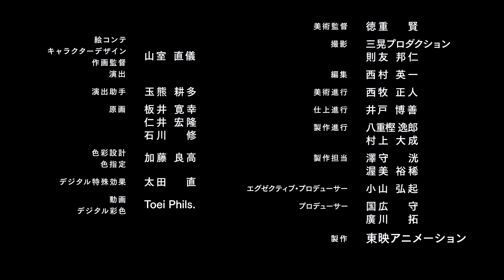Super Dragon Ball Heroes: Ultra God Mission #9 - Opening/Trailer (4K 60fps)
🌟 Super Dragon Ball Heroes: Ultra God Mission #9 promotional video / opening / trailer in 4K 60fps.

📜 Dragon Ball Heroes (ドラゴンボール ヒーローズ ), now known as Super Dragon Ball Heroes (スーパー ドラゴンボール ヒーローズ ), is a Japanese arcade game developed by Dimps, as the sixth Dragon Ball Z: Data Carddass game. Announced on October 21, 2010, and released on November 11, 2010, the game allows the usage of many characters from the Dragon Ball series, as well as characters new to the series.

📽️ Original Video Format:
Resolution: 1920×1080px

🕹️ Programs Used:
- Upscaling: ESRGAN (animevideov3) & Topaz Video Enhance AI
- Framerate: Topaz Video AI

🦾 Upscaling Process:
1. Topaz Video Enhance AI - (Artemis Dehalo v2), scale: 1x.
2. ESRGAN - (animevideo3), scale: 2x.
3. Topaz Video AI - (Chronos Fast v3).